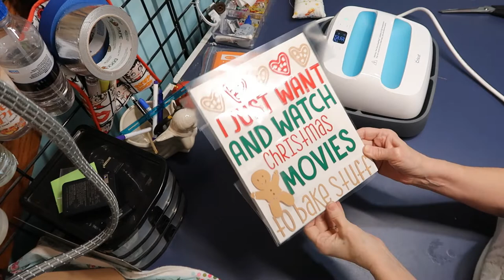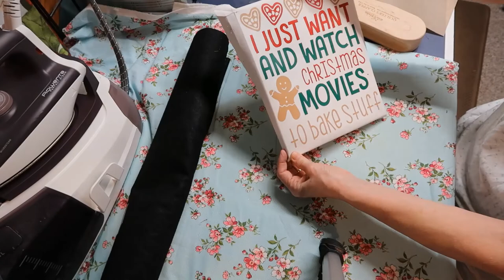DIY Vinyl Christmas Plaque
Using HTV and making a DIY Christmas plaque gift.
Working with Crucit press.